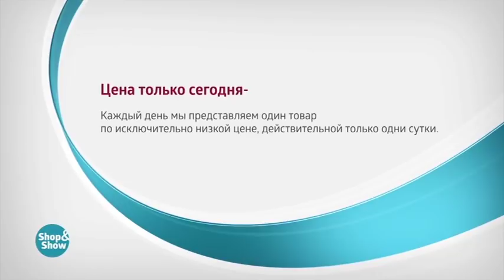Комбинезон Альма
Обзор на товар Комбинезон Альма